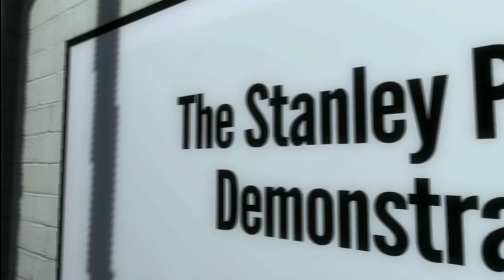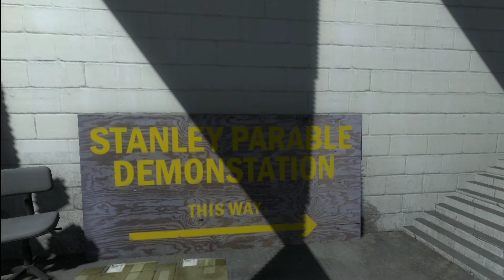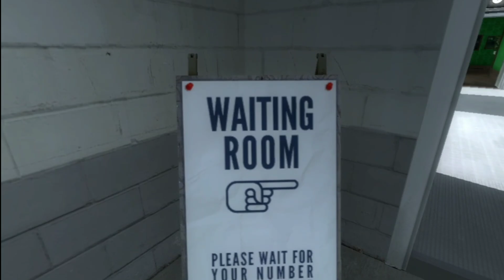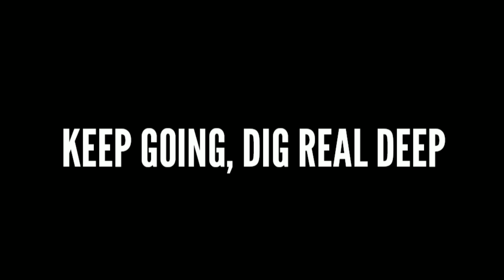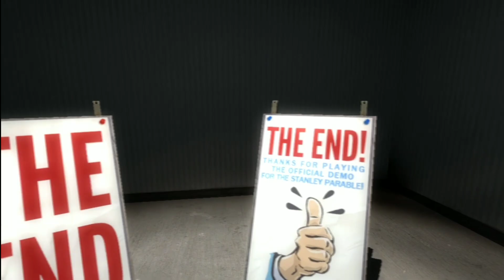Funniest And Smartest Game Ever - THE STANLEY PARABLE !!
So in today's we're playing the stanley parable so if you like it then thumps up

Game :- the stanley parable